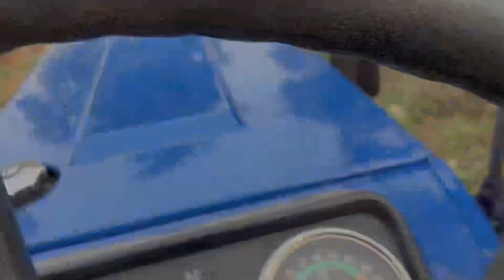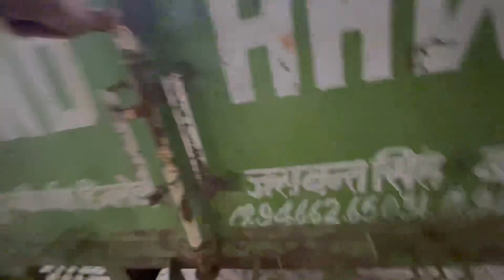Tractor te nezzare (challe cold store te) Swaraj 744 xt